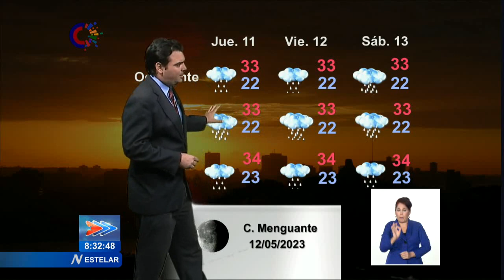Actualización meteorológica de Cuba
Sobre las variables meteorológicas en Cuba para este martes 9 de mayo de 2023 y en los próximos días, ofrecemos detalles en nuestra emisión Estelar.